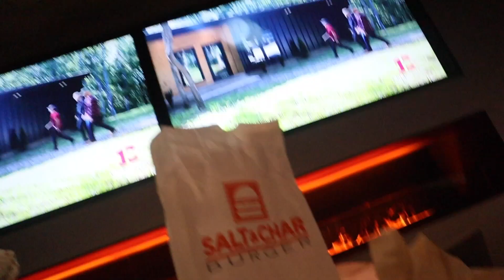She Took Me Court Side For My 21st Birthday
The Broke Boi Tour is in full affect now, with our first stop being at Crypto Arena and soon to be at a city or state near you collabing with your favorite people.